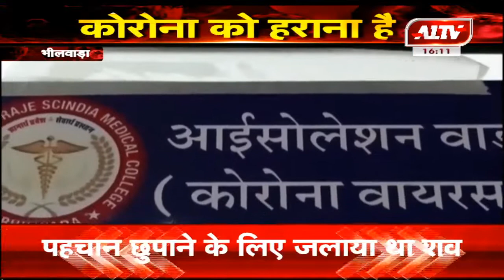भीलवाड़ा : 27 मरीजों की पुष्टि होने पर प्रशासन में मचा हड़कंप